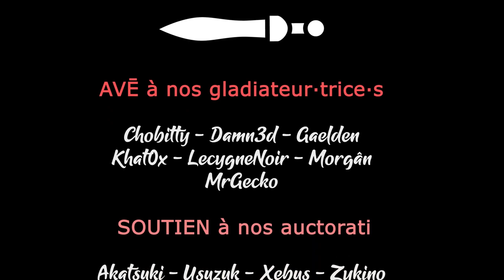XCOM2 LEGENDE - Ep01 - Opération trouble-fête [FR]